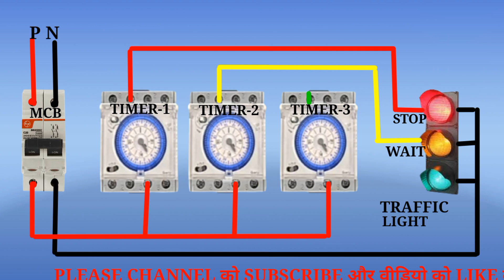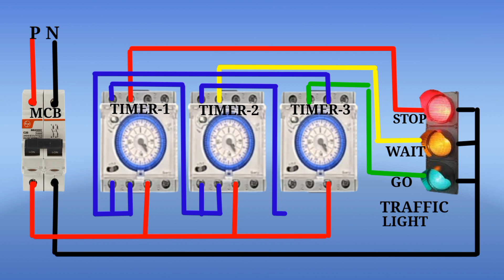Traffic Light Control Circuit Daigram ! सिंगल फेस ट्रैफिक लाईट कंट्रोल वायरिंग!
Traffic Light Control Circuit Daigram ! सिंगल फेस ट्रैफिक लाईट कंट्रोल वायरिंग!                            hello friends aaj ki es video me Mai aap logo ko traffic light Ka Connection karna bataya hun                                                  Your Qurise-  TRAFFIC LIGHTS WIRING CONNECTION
CONTROL CIRCUIT TUTORIAL (tagalog)single phase traffic light control wiring
diagram with a timer
traffic light wiring diagram
traffic lights
traffic
traffic signal
traffic light connection
traffic lights wiring diagram
wiring diagram of traffic lights
how to wire signal lights
TIMER2
traffic light tutorial diagram
traffic lights wiring connection control circuit
traffic light connection tutorial step by step
how to make automatic traffic signal control circuit
wiring stack light to click plc
traffic lights wiring
how to wire traffic lights
single phase
traffic light control wiring
TIMER3
single phase meter wiring diagram
wiring diagram
electrical control panel wiring diagram,
street light connection diagram
single phase motor magnetic contactor connection
traffic light wiring drawing
traffic light connection
traffic light connection
traffic light connection diagram
street light connection
traffic light installation
traffic light wiring
street light connection hindi
street light connection in tamil
street light connection series
traffic light control
traffic light control using plc
ladder diagram
traffic light control system
traffic light control system using
8051 microcontroller
crossroads        Traffic Light Control Wiring! Traffic Light
Wiring with On Delay Timer! Traffic Lights
Visit advertiser
Tratfic Light Control Wiring
Traffic light control wiring connection with timer
In this video we explain traffic light control wiring
SN TECHNICAL